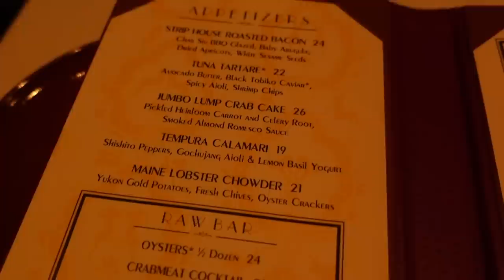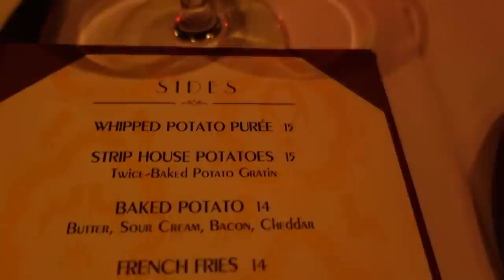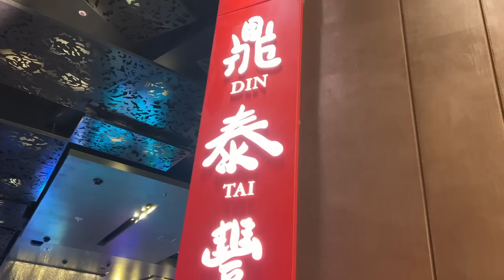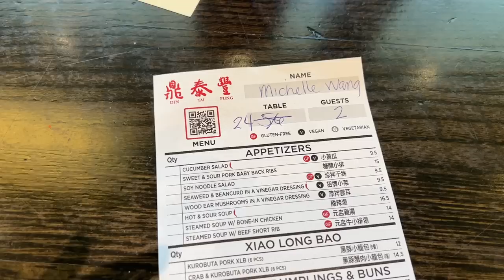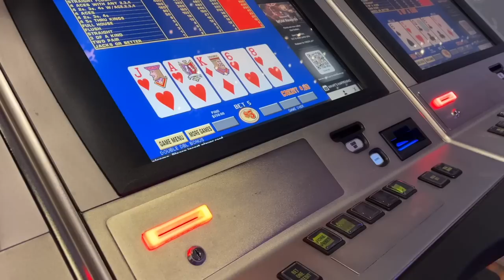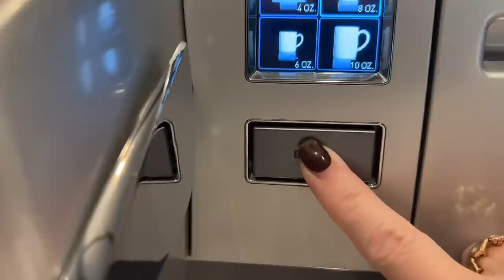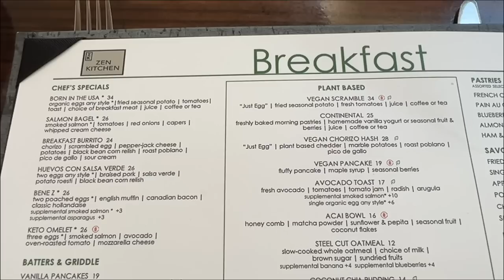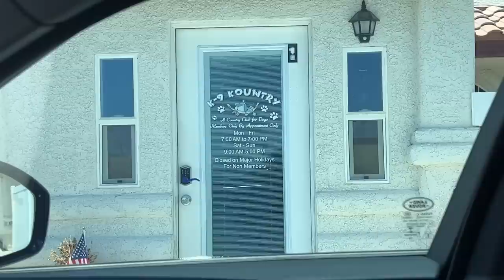Staycation in Las Vegas! What I Packed and Ate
Thank you so much for tuning into today’s vlog - Staycation in Las Vegas! What I Packed and Ate.

Westman Atelier Baby Cheeks Blush Stick in Minette and Poppet $48
Natasha Denona I Need A Nude Lip Liner in Ilona $24

Aquis x Alice & Olivia Hair Turban $36.85 (on sale!)

Aria Sky Suites
The Strip House at Planet Hollywood
Din Tai Fung at Aria
Zen Kitchen at Waldorf Astoria

Everlane Boyfriend Jeans $88 (similar style)
Tom Ford Sunglasses

Mailing address:
Michele Wang
10620 Southern Highlands Pkwy
Suite 110-20